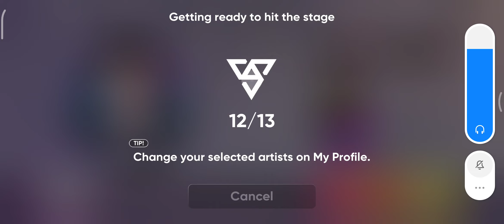Rhythm Hive: Seveenten 'MANSAE' 💗 (Speed X5)